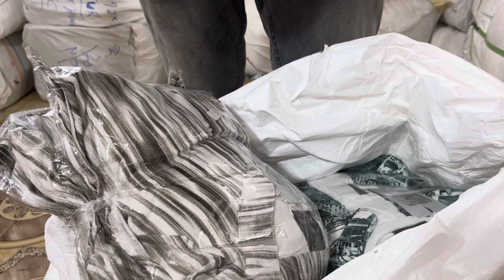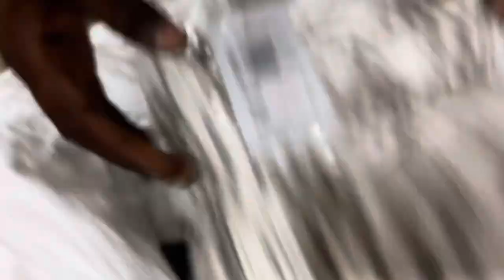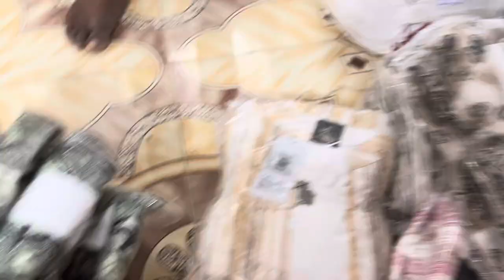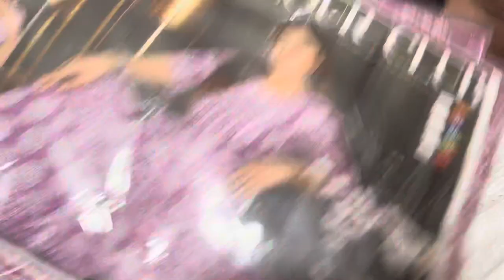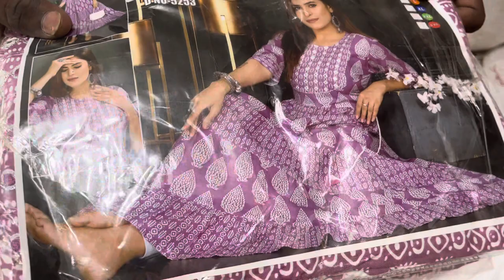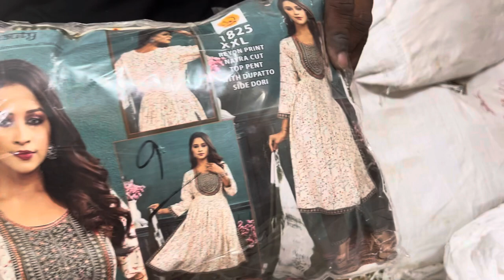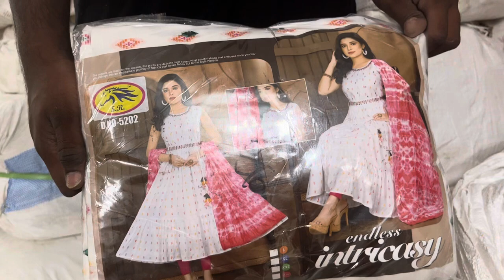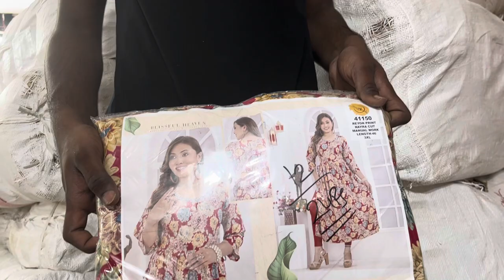Latest indowestren n Jaipur cotton3pc set collection promo plus size also avl tomorrow live at 11 am